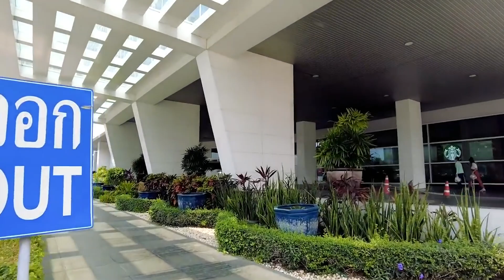Erfahrungen mit Ärzten und Kliniken in Thailand - Zuschauergeschichte - Pattaya Januar 2024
In diesem aufregenden Video teile ich die unerwartete Begegnung  eines unserer Zuschauer mit einem Wespenangriff in Thailand, die ihm nicht nur einen Adrenalinkick, sondern auch einen tiefen Einblick in das faszinierende Gesundheitssystem des Landes bescherte. Als Deutscher im Urlaub oder als Auswanderer in Thailand stand er plötzlich vor der Herausforderung, sich mit dem medizinischen System in einem fremden Land auseinanderzusetzen – und das, ohne die thailändische Sprache zu beherrschen.

Erfahre, wie die Krankenhäuser und Kliniken hier in Thailand funktionieren, von der Suche bis zur medizinischen Versorgung vor Ort. Neben den beeindruckenden Aspekten des Gesundheitssystems werfe ich auch einen Blick auf die Herausforderungen, denen Ausländer gegenüberstehen, insbesondere wenn die Landessprache nicht gesprochen wird. Die kulturellen Unterschiede und die Kommunikationsbarrieren können zu spannenden und manchmal auch kniffligen Situationen führen.

Tauche ein in eine persönliche Geschichte und erfahre mehr über die Besonderheiten der medizinischen Versorgung in Thailand. Dieses Video bietet nicht nur einen unterhaltsamen Reisebericht, sondern auch einen lehrreichen Einblick in die Vielfalt der globalen Gesundheitssysteme. Wenn auch du neugierig darauf bist, wie medizinische Versorgung in anderen Teilen der Welt funktioniert, darfst du dieses Video nicht verpassen! Lass uns gemeinsam einen Blick hinter die Kulissen werfen und dabei auch über die kleinen Stolpersteine lachen, die das Reisen so aufregend machen. 🌏💉